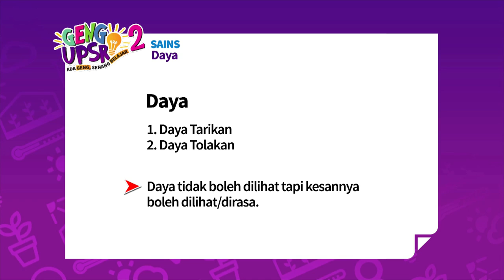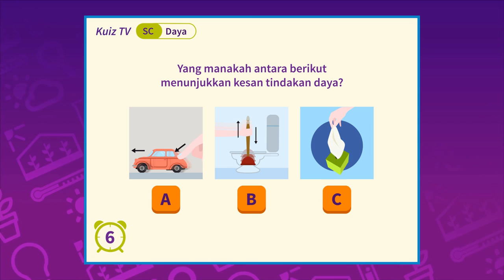Geng UPSR 2: Episod 3 Sains Daya [Nota Ringkas]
Ada Geng, Senang Belajar!

Pastikan anda menonton 'Geng UPSR 2', drama ulang kaji interaktif UPSR yang pertama di Malaysia, setiap Sabtu, jam 6 petang, hanya di Astro Tutor TV UPSR (Saluran 601).